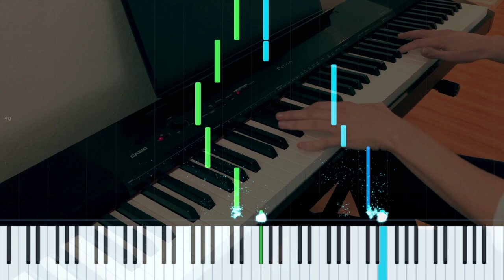Benedictus - Karl Jenkins [Piano Tutorial]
Piano tutorial for my arrangement of “Benedictus (The Armed Man: A Mass for Peace)” composed by Karl William Pamp Jenkins.